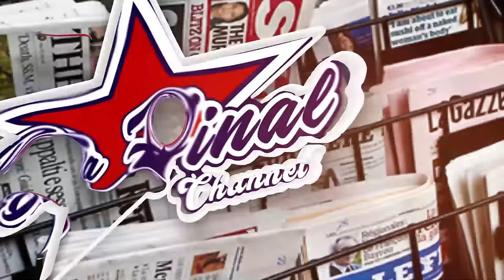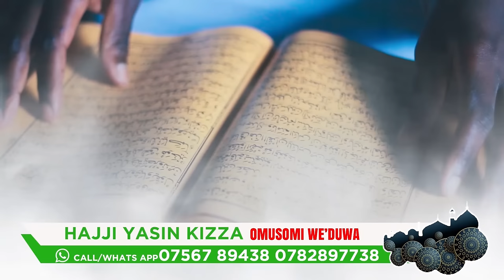EBYA DANIELLA NE CHAMELEON BIKYALANDA. BOBI WINE KYAKOZE BUGIRI BASALWA MYE. NUP ESIMBUDDE - NTAMBI